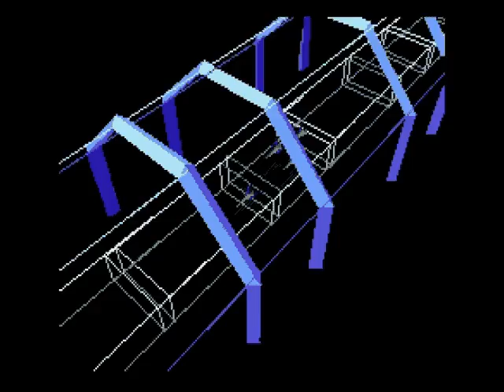Let's Play Star Fox SNES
Genghis_Don revisits the original Star Fox and narrowly escapes illogically placed columns of a most unstable construction.  However,he cannot outrun his past...